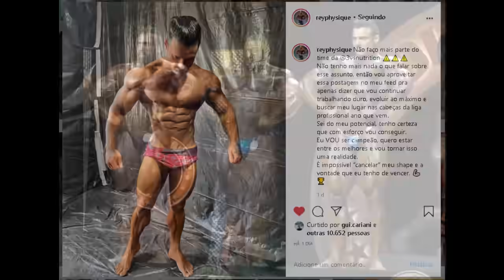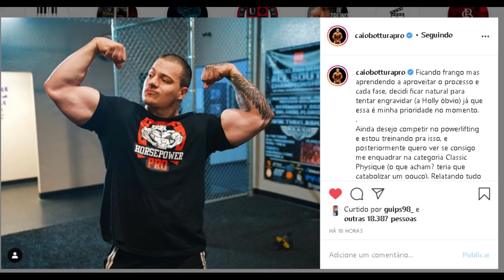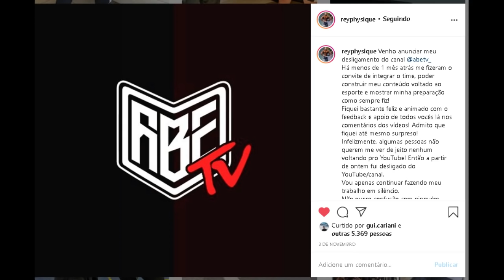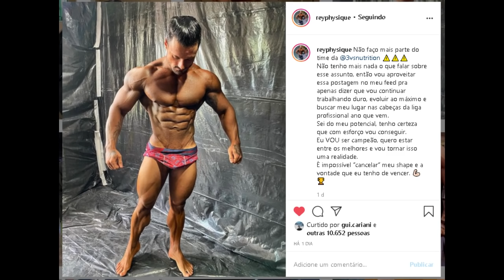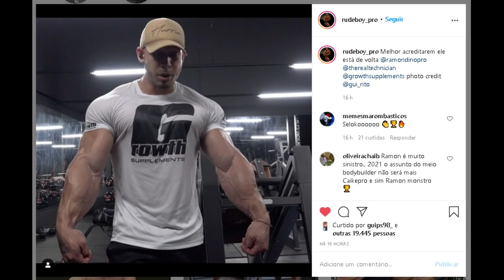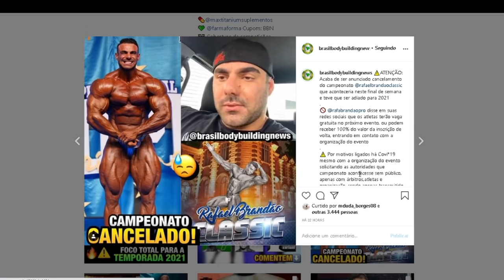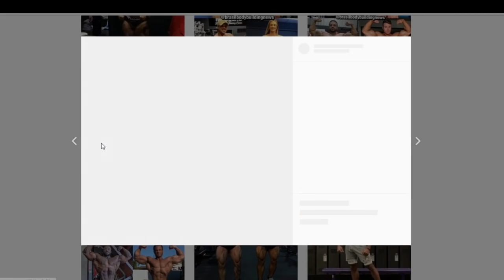RAMON DENSO E DE VOLTA AO ACRE - BRANDÃO RELEMBRA EUROPA PRO - REY DESLIGADO E BOTTURA NATURAL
Ramon dino mostra pump absurdo em novo vídeo de treino, o atleta voltou ao ACRE.  Rafael Brandão fala se se sentiu roubado ou não no Europa PRO e fala sobre rivalidade vs humildade citando como exemplo seus  confrontos com Roelly winklaar e Nathan de asha (Live Muscle Contest international). Caio Bottura posta atualização sobre seu estado atual após "voltar a ser natural", Rey Physique é desligado da 3vs Nutrition e está novamente sem um patrocinador suplementar

Não deixem de comentar suas opiniões sobre o vídeo e deixar aquele like:
00:00​INTRO
00:54 Caio Bottura volta a ser Natural !!
01:56 Rey Physique sem patrocínio novamente !!
03:42 Ramon com PUMP absurdo e retorno ao ACRE (rumo a temporada 2021)
04:52 ​Campeonato Brandão Classic foi adiado !!
06:15 Brandão se sentiu roubado no Europa PRO ?
08:20 Brandão fala sobre exemplos de  humildade vs rivalidade
12:51 fim

Peça a tabela no Link.
Siga: @Herculesredsharkoficial

RAMON ABSURDO, RAMON VOLTOU AO ACRE, BRANDÃO FALA SOBRE RESULTADO DO  EUROPA PRO, BRANDÃO FALA SOBRE RIVALIDADE X HUMILDADE NO BODYBUILDING, ROELLY WINKLAAR E NATHAN DE ASHA CITADOS (LIVE MUSCLE CONTEST), REY PHYSIQUE DESLIGADO DA 3VS, CAIO BOTTURA ATUALIZAÇÃO SEM UTILIZAÇÃO DOS "RECURSOS"